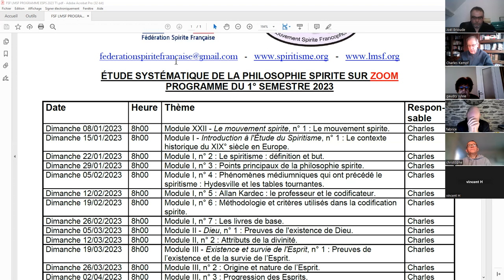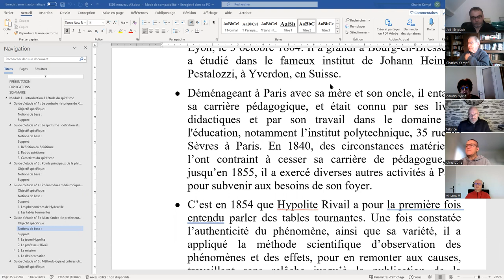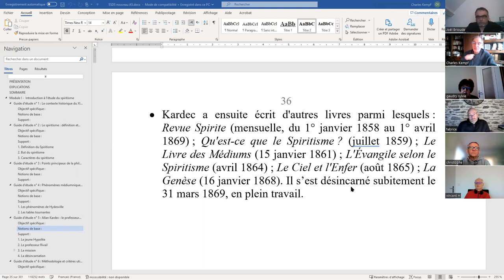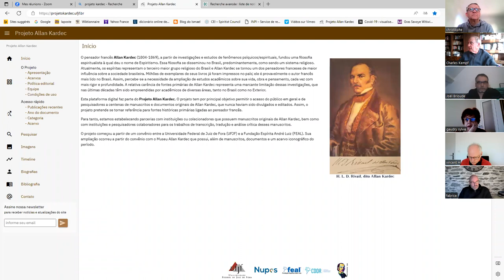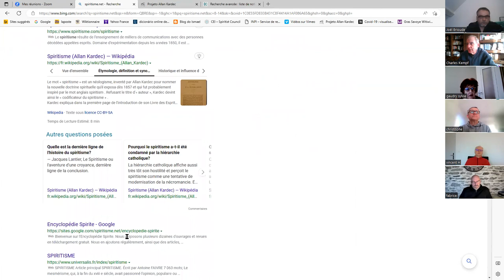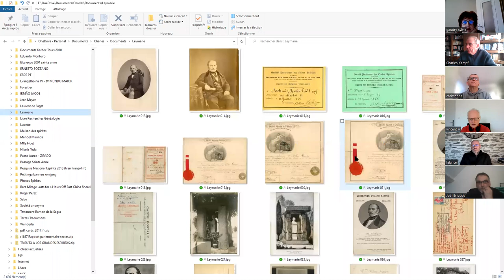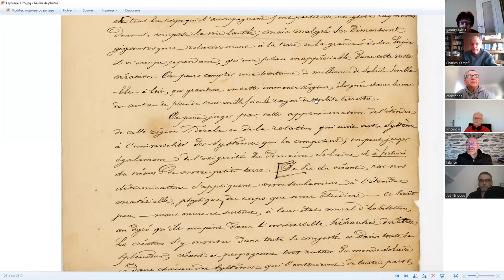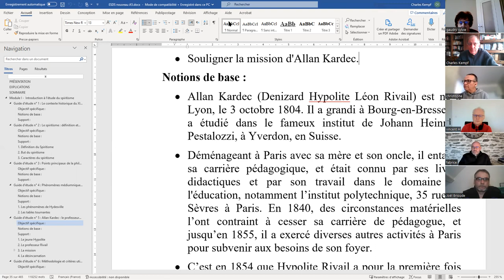ESPS 2023 02 12 I 5 Allan Kardec le professeur et le codificateur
ÉTUDE SYSTÉMATIQUE DE LA PHILOSOPHIE SPIRITE - Module I - Introduction à l'Étude du Spiritisme, guide d'étude n° 5 : Allan Kardec : le professeur et le codificateur.